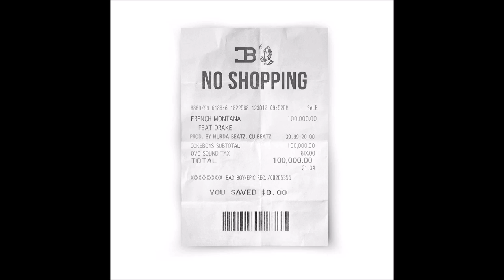French Montana - No Shopping (feat. Drake) (Clean Version)